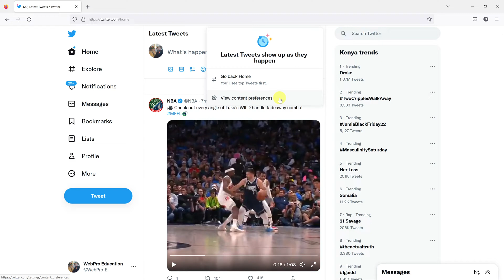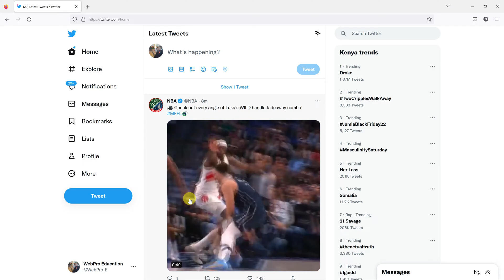How To Turn Off 'Hide Sensitive Content' On Twitter (Web)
How to disable the hide sensitive content feature on Twitter on the web interface.

Log in to Twitter
Click on the start at the top right
Select 'Content Preferences'
Uncheck 'Hide Sensitive Content'

Cell Phone Tripod Adapter